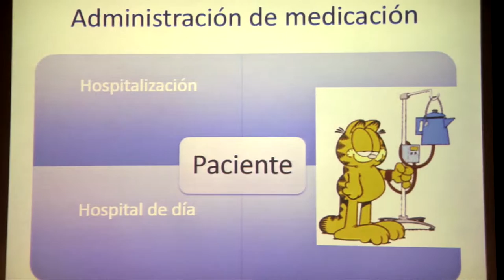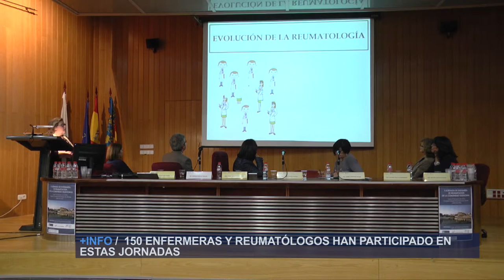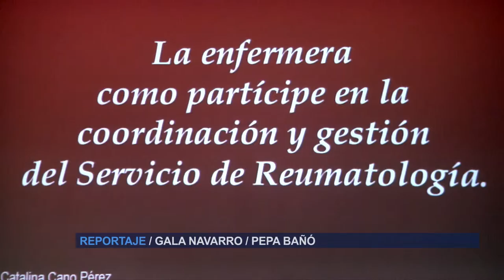II Jornada Enfermería en Reumatología | Cecova TV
El 22% de la población mayor de 20 años padece una enfermedad reumática. Son patologías crónicas, primera causa de discapacidad física que conllevan un gran impacto social, económico y merman la calidad de vida de quien las padece.
A pesar del papel que juega la enfermera en la consulta de Reumatología, en España no hay un programa de formación ni están definidas las competencias que deben tener estas profesionales. Reivindicar la especialidad de la Enfermería en este ámbito es uno de los objetivos de la II Jornada de Enfermería de Reumatología celebrada en Alicante.